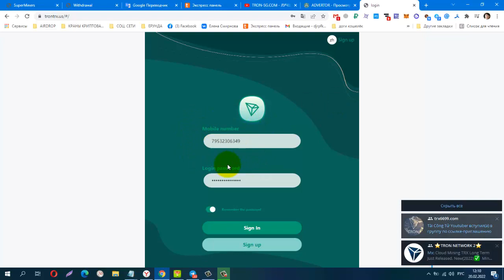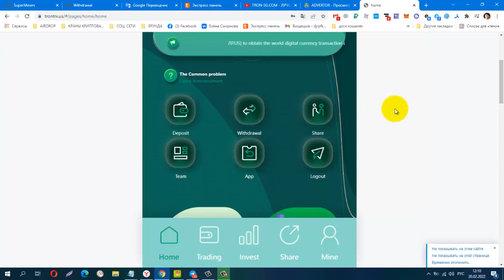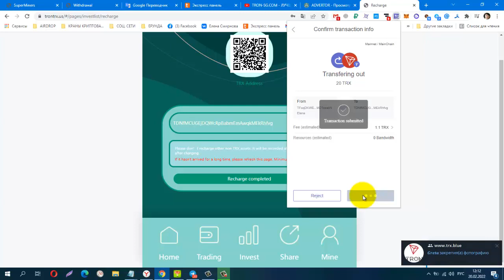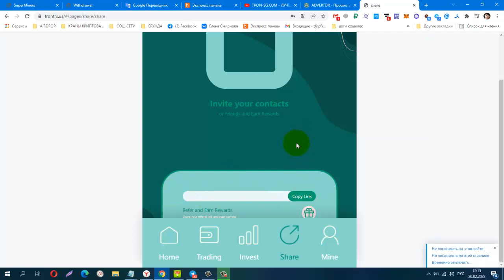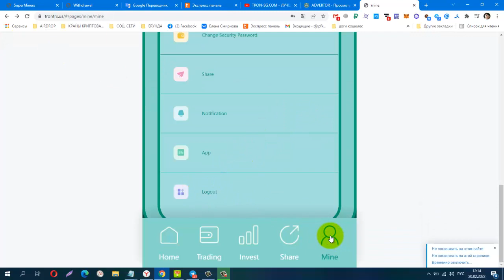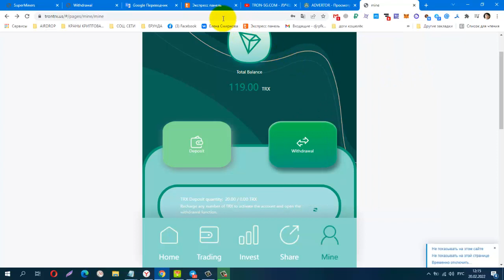TRONUS! ИНВЕСТИЦИОННЫЙ МАЙНИНГ, мин деп от 5 trx, Платит Инстант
TRONUS! ИНВЕСТИЦИОННЫЙ МАЙНИНГ, мин деп от 5 trx, Бонус за Рег 100 trx, Платит Инстант
КОШЕЛЁК payeer.